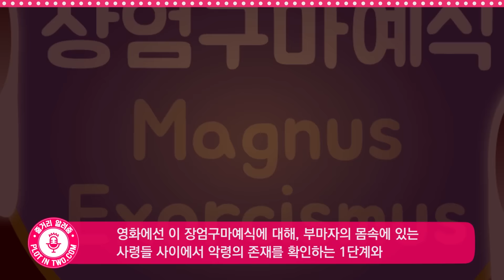검은사제글 [줄거리 알려줌] The Priests, 2015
[줄거리 알려줌] 영화, 검은 사제들 편
검은 사제들의 세계관과 배경 설정을 스포 없이 알려 드립니다. 극장에서 볼만한 영화인지 확인해보세요~

※ 줄거리 알려줌 전용 앱을 설치하시면, 모든 아이폰과 안드로이드폰에서 최신 개봉영화의 줄거리를 푸시로 빠르게 알려드리겠습니다. 앱 다운로드 받으러 가기 (링크 누름)